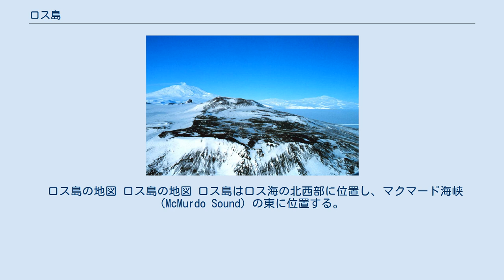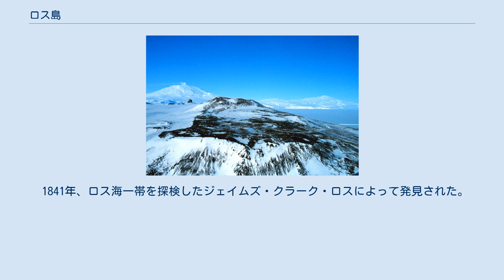ロス島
ジェイムズ・クラーク・ロス
ロス島（ロスとう、英: Ross Island）は、南極のロス海にある島。
地球で最も南にある活火山・エレバス山を擁する火山島である。
 島の名は、1841年にこの島を発見したイギリスの探検家ジェイムズ・クラーク・ロスにちなむ。
ロス島は船舶が接岸できる南限の島で、19世紀以来南極探検の拠点とされた。
アメリカ合衆国のマクマード基地が所在しており、有人島である。
 ロス島の地図 ロス島の地図 ロス島はロス海の北西部に位置し、マクマード海峡 (McMurdo Sound) の東に位置する。
 面積は3,794km2で、沖縄本島の2倍。
 ロス島にはエレバス山（3,794 メートル）、テラー山（3,230 メートル）、バード山（1,765 メートル）の三つの火山がある。
前二者は、発見者ロスが乗船していた軍艦の船名から命名された。
島の中央近くにあるエレバス山は、活火山である。
その20マイル東にあるテラー山は休眠中である。
バード山はケープ・バード (Cape Bird) の南にある。
 ロス島は船舶が接岸できる南限の島であり、初期の多くの南極探検の拠点とされた。
 島の南西部、ハットポイント半島南端にはアメリカ合衆国のマクマード基地が所在している。
 1841年、ロス海一帯を探検したジェイムズ・クラーク・ロスによって発見された。
しかしロスはこの地形を、島ではなく本土ヴィクトリアランドの一部と見なしていた。
1901年から1904年にかけておこなわれた、ロバート・ファルコン・スコットが率いたディスカバリー遠征によって島であることが明らかになり、スコットは発見者ロスにちなみ、ロス島と名づけた。